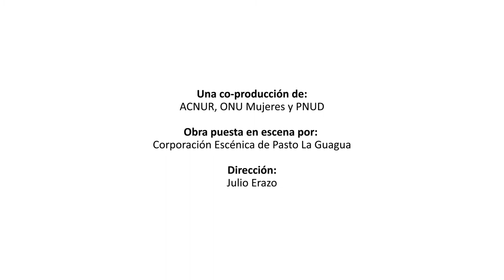Obra Teatro Mujeres